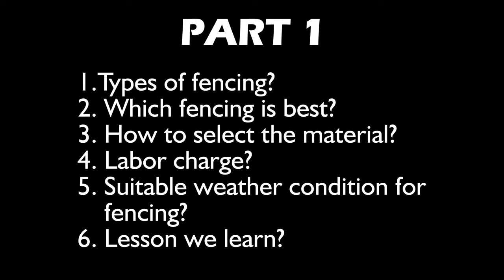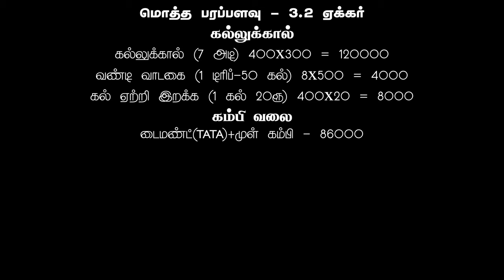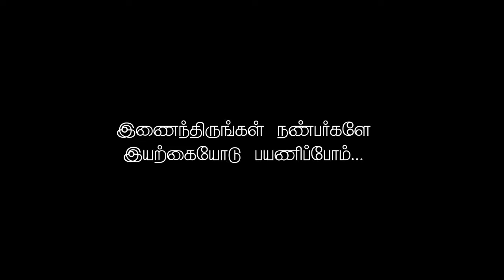Agricultural land Fencing Cost in Tamil | Fencing Cost Per Acre | Fencing Cost Per Acre in India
Fencing Cost Per Acre in Tamilnadu | Agricultural land Fencing Cost in Tamil | Fencing Cost Per Acre in India
1. Cost of Stone Pillar for Frencing
2. Cost of steel fence for Frencing
3. Labour Charge for Frencing
4. Transport Charge for Fencing